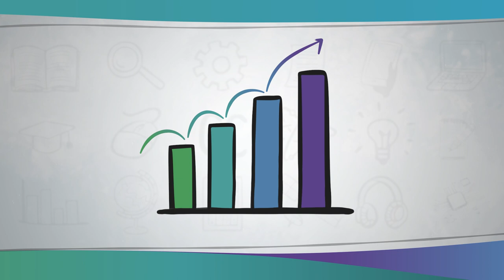Le OER come vantaggio competitivo nei progetti internazionali | iMooX.at